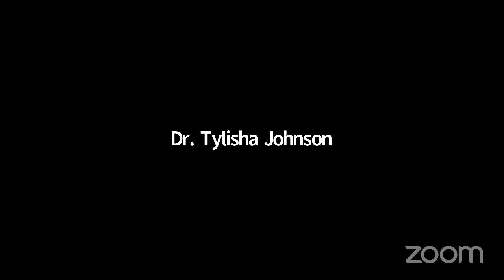"Cultivating an Issachar Anointing" by Apostle Marguerite Isaac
Welcome to Crossover Empowerment Kingdom Ministries Sunday Worship Meeting in May 22, 2022.. This teaching is presented by Apostle Marguerite Isaac, co-founder of CEK Ministries alongside her husband Prophet Jerry Isaac.

To find, like, and follow our ministry on Social Media go to: Linkr.bio/electwoman